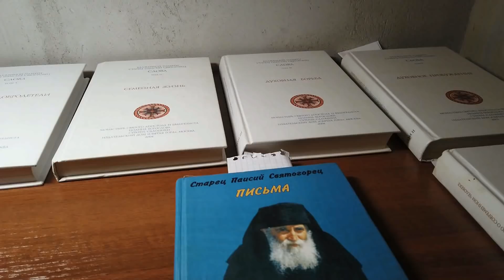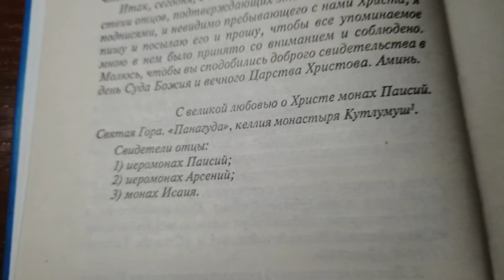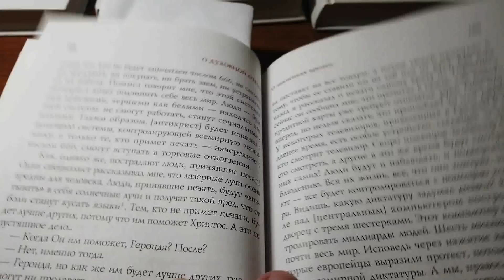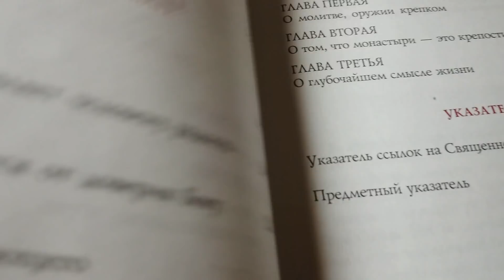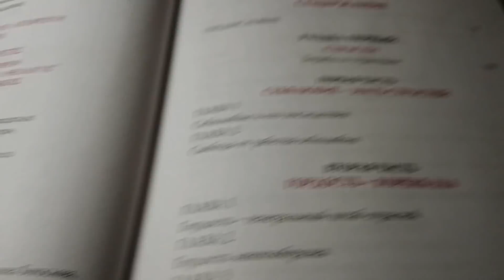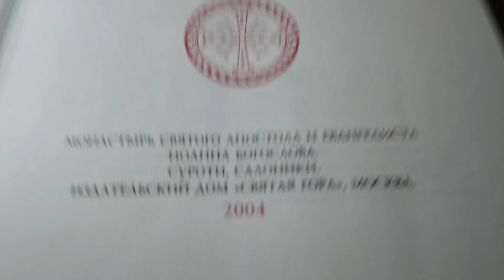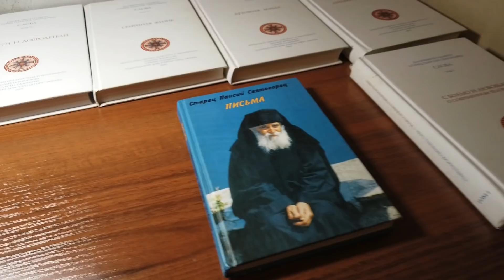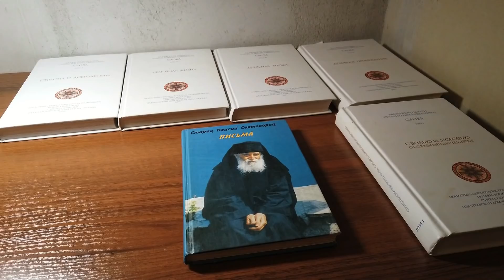Паисий Святогорец: О чем еще писалось в его книгах, кроме одного всеми цитируемого абзаца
Обзор книг, смотрим темы глав.
Слова " у него была женщина" - следует понимать -  " у него НА ДУХОВНОЙ БЕСЕДЕ или исповеди", а не в мирском смысле. Спасибо!
Поддержать меня и канал можно на kaрту Тинь koff 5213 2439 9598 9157